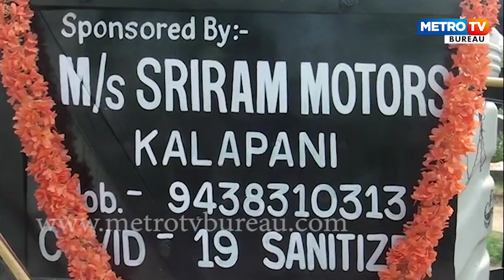କୋରୋନା ଲକଡାଉନ ସମୟରେ ଯୁବଚାଷୀଙ୍କ ନିଆରା ଉଦ୍ଭାବନ ।